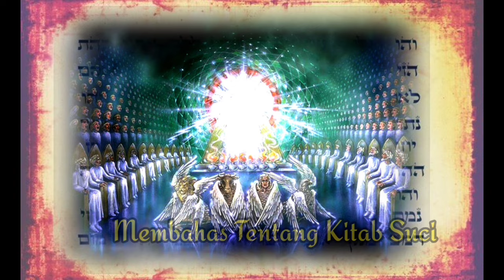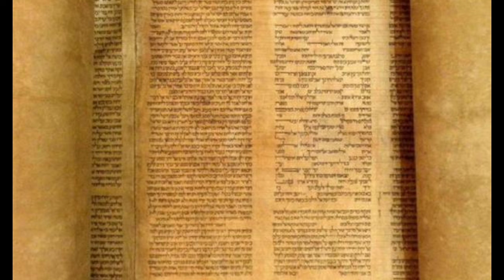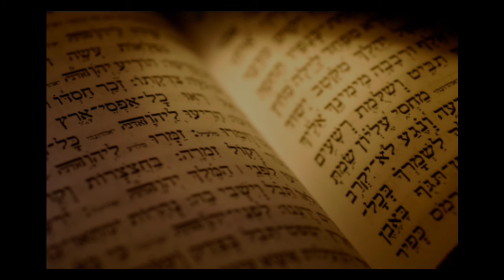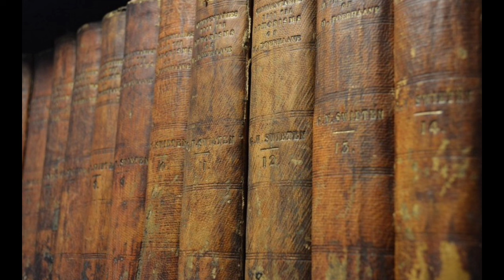Malaikat Yang Menolong Sadrakh, Mesakh dan Abednego dari perapian yang menyala nyala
Malaikat Yang menolong Hanayah Misael dan Azaryah atau yang lebih di kenal dengan nama Sadrakh Mesakh dan Abednego dari perapian yang menyala nyala

bible story
kisah toko kitab suci